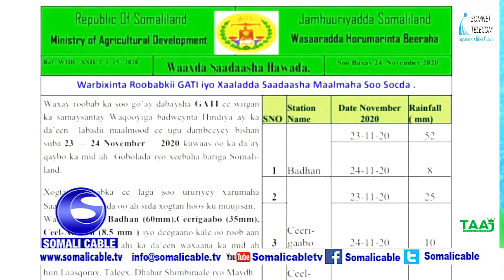Wasiirka wasaaradda horumarinta beeraha ee Somaliland ayaa kahadlay roobab iyo dabeylo isku lamaan o